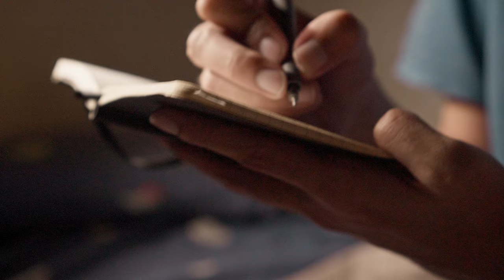Don't start vlogging to document your life (and why)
Gear I use:
Sony ZV-E10
Smallrig Cage ZV-E10
Sony E 35mm f/1.8
Sony E 18-105mm f/4 G
Sony E 11mm f/1.8
Rode Videomicro
Tripod